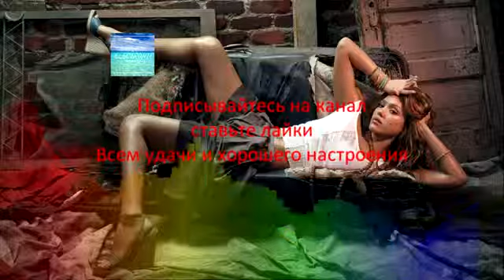Dannic & Amersy - Lights Out (Extended Mix)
На канале Вы можете найти отборную электронную музыку, разных стилей и направлений. Каждый день 3 свежих трека. Приятного прослушивания ВСЕМ и хорошего настроения.